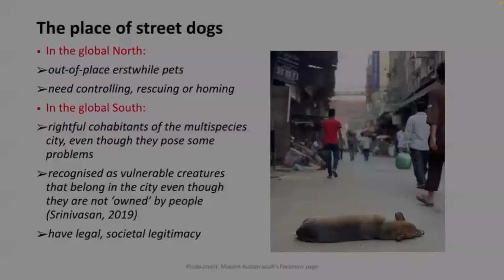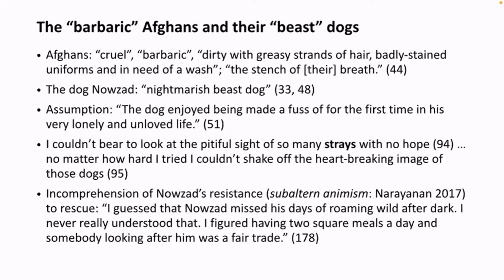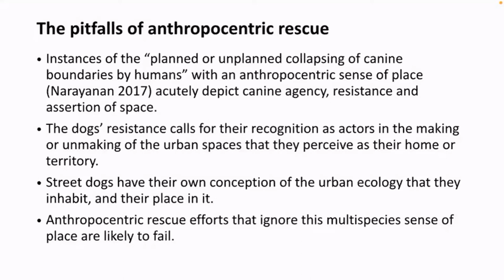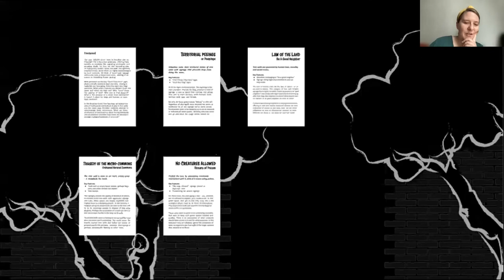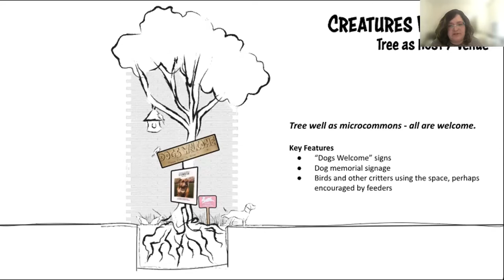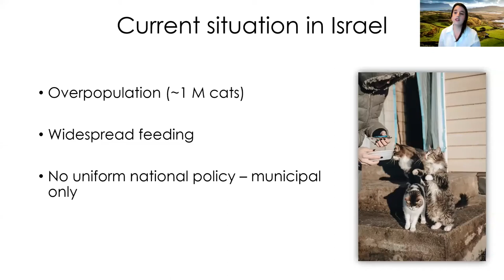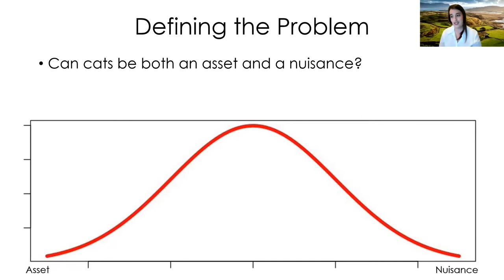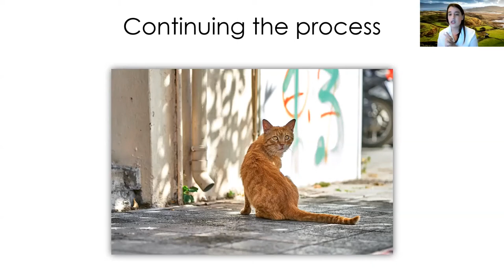Challenges in Time and Space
This session was presented in the conference: Human-Animal Relations - Challenges and Opportunities in Changing Realities, which took place virtually on June 1-3, 2021.

This panel offers different observations and reconsiderations regarding human-animal relations in spheres that are somewhat similar, yet at the same time different, in India, the United States and Israel. On the surface they explore relations with cats and dogs in the urban environment, but on a deeper level they tackle root social and political issues such as agency, culture and space, and society's attitudes towards nature as a whole.

The panel includes 3 presentations, followed by a discussion and Q&A.

Anu Pande, The English and Foreign Languages University - Street Dogs in Texts, Street Dogs in Context: The Hermeneutic Circle in Human-Animal Studies

Maria Eugenia Dominguez and Miriam Young, The New School - Don't Poop Here: Human-Animal Relationships in the Tree Wells of Brooklyn

Liran Plitman, Ministry of Agriculture and Rural Affairs, Israel - Public Engagement and Stakeholder Participation in Developing a National Strategy for Managing Free-Roaming Cats in Israel

Discussant: Julie Urbanik, Independent scholar and consultant

Moderator: Amnon Keren, Tel Aviv University